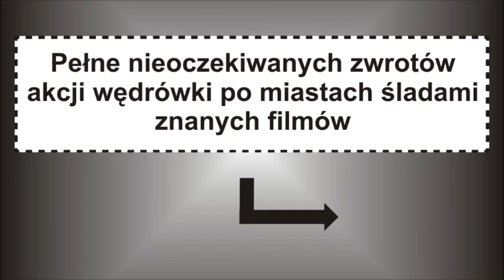Filmowa Gra Miejska 23 09 2016